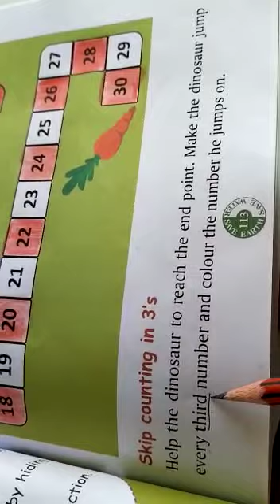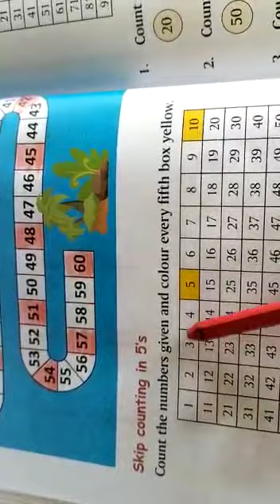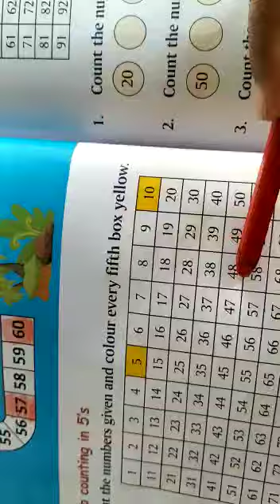skipping counting chapter class 1 I CBSE online E Learning